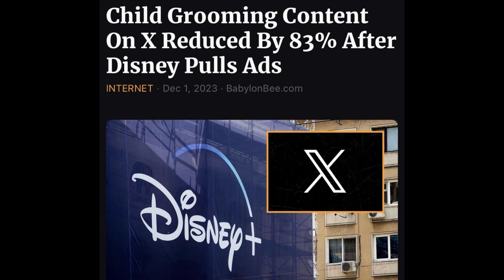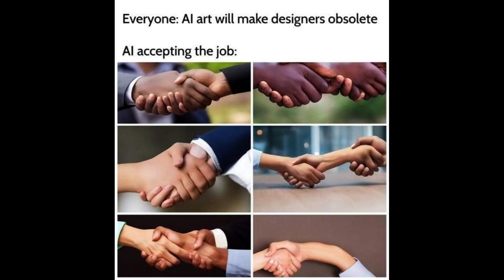WILD WEDNESDAY MEMES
Hot and Fresh memes for the middle of the week!